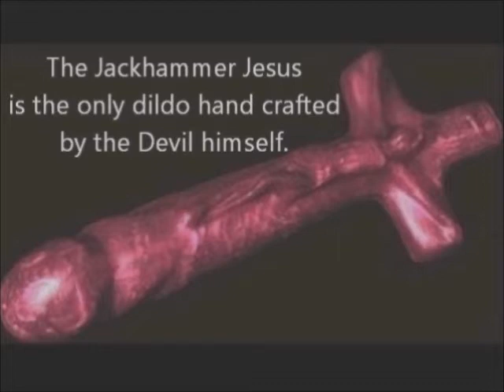The Impending Rapture on May 21, 2011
Uncle Devil discusses William Tapley, Harold Camping, and the upcoming May 21, 2011 rapture.